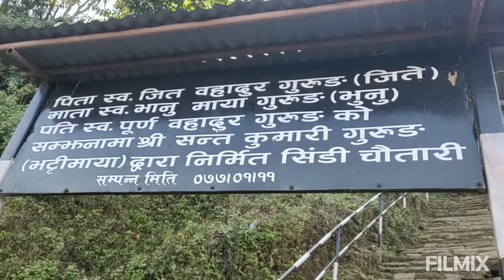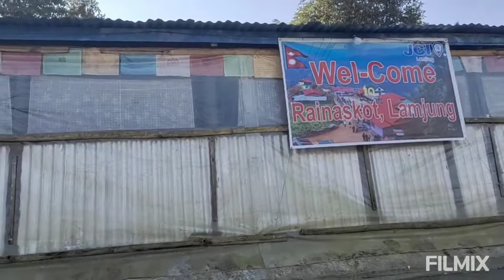Rainaskot, Lamjung Nepal a beautiful place